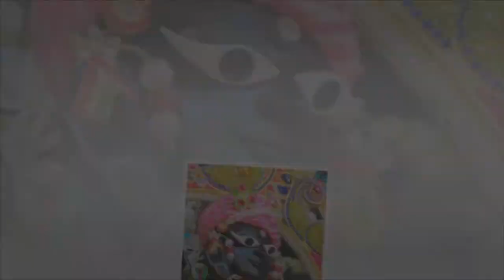Radha Govind Radhe | Bhaj Man Radhe Govind